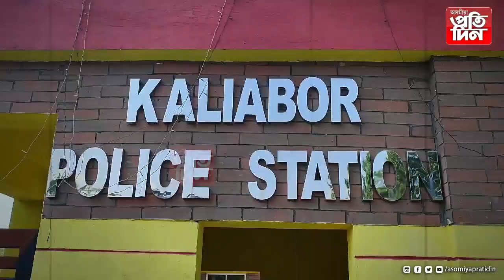তেলচুৰি চক্ৰৰ সৈতে জড়িত বিধায়ক পুত্ৰ গ্ৰেপ্তাৰ।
▶প্ৰথমে আত্মসমৰ্পণ,তাৰ  পাছত জেৰাৰ অন্তত গ্ৰেপ্তাৰ বিদায়ক পুত্ৰ।